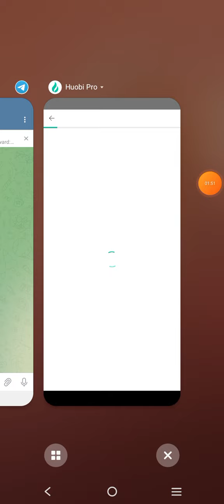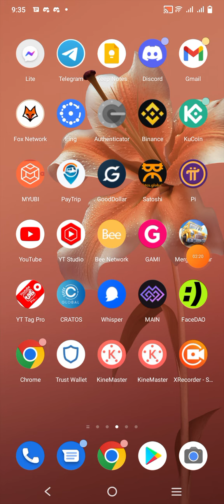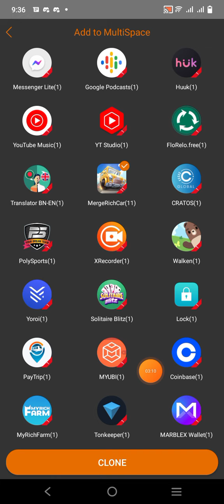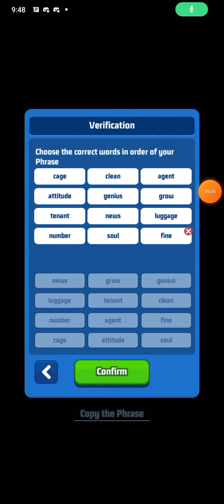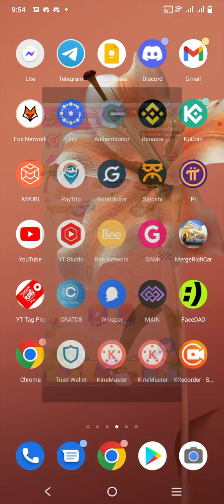MergeRichcar update🤑MergeRichcar App Level 60 Tricks🤑MergeRichcar App | ইউটিউবে প্রথম গোপন ট্রিক্স.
সকল প্রকার আপডেট পেতে আমাদের টেলিগ্রাম চ্যানেল টি জয়েন করে পিন করে রাখুন। যাতে করে গুরুত্বপূর্ণ অফারগুলো আপনার চোখের সামনে ভেসে ওঠে।

.Related Tag.